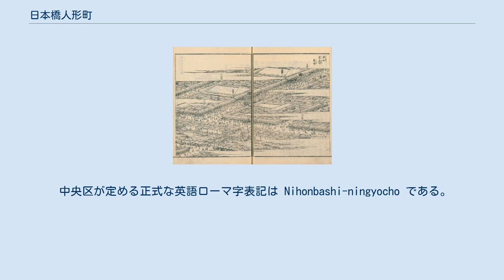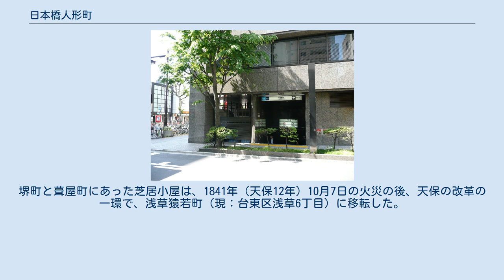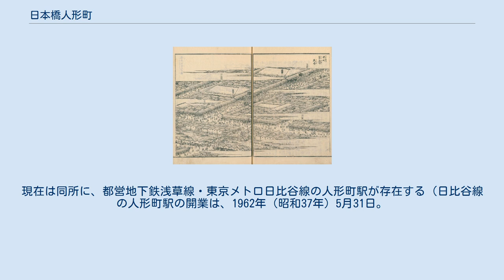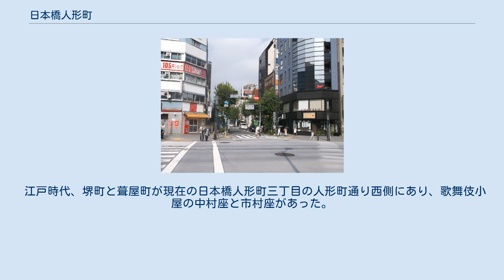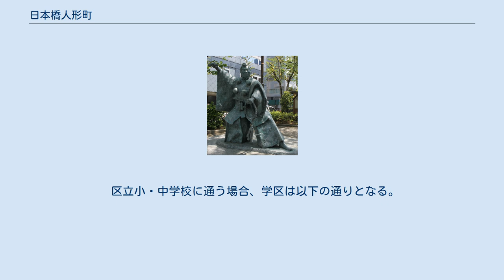日本橋人形町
日本 」 東京都 」 中央区 」 日本橋人形町 日本橋人形町（にほんばしにんぎょうちょう）は、東京都中央区の地名で、旧日本橋区に当たる日本橋地域内である。
現行行政地名は日本橋人形町一丁目から日本橋人形町三丁目。
 人形町通りの両側や甘酒横丁を中心に飲食店や商店が連なる商業エリアであるとともに、日本橋地域の一角としてのオフィス街でもある。
近時には、住宅の都心回帰により、住居の数が増え、人口も増加している。
 毎年8月に人形町通りで行われる「せともの市」は夏の恒例行事となっている。
日本橋人形町を含め、近傍の町域がそれぞれ大きくないこともあり、「日本橋人形町」「人形町」は、行政区画としての日本橋人形町の区域に加えて、連続する周辺の町域を含めた地域の名称として用いられることもある。
 中央区が定める正式な英語ローマ字表記は Nihonbashi-ningyocho である。
 中央区北部および日本橋地域のほぼ中央に位置する。
 『堺町葺屋町戲場』江戸名所図会より 江戸時代初期には、幕府公認の遊廓、吉原が人形町通り東側の辺りにあった（「元吉原」）。
今も通りの名前に残る「大門通り」はその名残である。
1657年（明暦3年）1月の明暦の大火（振り袖火事）で辺り一帯が焼失したことを機会に、幕府の命令で、遊郭は地名ごと浅草寺裏の日本堤付近に移転した（「新吉原」）。
新吉原への移転ののち、江戸期において、近隣には芝居小屋が集中した。
また、1764年（明和元年）には旧芳町に12軒の陰間茶屋が存在した。
堺町と葺屋町にあった芝居小屋は、1841年（天保12年）10月7日の火災の後、天保の改革の一環で、浅草猿若町（現：台東区浅草6丁目）に移転した。
江戸期には、江戸の大火の影響で幾度も町域の焼失の歴史がある。
町域の北部は町人の町であり、南部の蛎殻町方面は武家地として利用されていた。
 関東大震災（大正12年）の被害を受けての区画整理がなされ、現在の町並みとなった。
震災以降、昭和初期には新興喫茶（カフェー）が立ち並ぶ街となった。
全盛期の昭和10年ごろには、人形町通りを挟んだ両側の路地に80軒以上のカフェーがあった。
 太平洋戦争末期の東京大空襲（昭和20年（1945年3月10日））では、浜町方面を中心として大きな被害を受けたが、南部を中心として焼け残った地域もあり、自主的な建物疎開の影響を受けていない部分は、古い建物が戦後にも残っていた地域である。
 昭和の戦後期においては、商店街が栄え、1951年（昭和26年）には、人形町通り沿いの商店街に、東京初のアーケードが完成した（1984年（昭和59年）に撤去）。
昭和末期頃まで、日本橋蛎殻町に和陶器卸が集まっていたことで、現在でも人形町において「せともの市」が継続的に開催されている。
 都電の「人形町」電停が人形町交差点付近に存在した。
都電は人形町通りを走り、秋葉原駅付近を経由して新宿方面（13系統）・北千住方面（21系統）へ、また水天宮方面とを結んでいた。
現在は同所に、都営地下鉄浅草線・東京メトロ日比谷線の人形町駅が存在する（日比谷線の人形町駅の開業は、1962年（昭和37年）5月31日。
 再開発の一環として、2007年（平成19年）には、日本橋人形町一丁目地区第一種市街地再開発事業に基づく高層ビル「リガーレ日本橋人形町」（地上39階）が町域に竣工した。
 住居表示の実施により、下記5町が一つになり、現在の日本橋人形町が成立した。
 元の人形町は、人形町通りを挟んだ両側の区域に限られていたが、その東西両側にさらに町域が拡張された形となった。
 江戸時代、堺町と葺屋町が現在の日本橋人形町三丁目の人形町通り西側にあり、歌舞伎小屋の中村座と市村座があった。
また、薩摩浄瑠璃（薩摩座）や人形芝居（結城座）も行われていた。
一般には人形遣いが多く住んでいたから人形町と名付けられたとされている。
江戸時代においては、人形町は通りの名で大坂町、島町、住吉町、和泉町、堺町、芳町がこの通りに面していたが、1933年（昭和8年）に正式にこれらの町名が「人形町」という町名に変更された。
 2019年（令和元年）9月1日時点の世帯数と人口は以下の通りである。